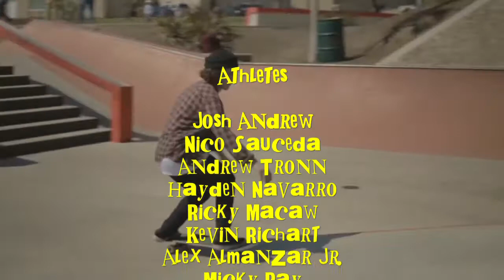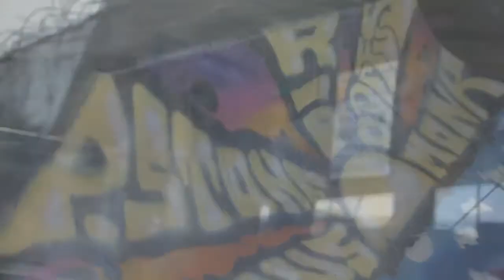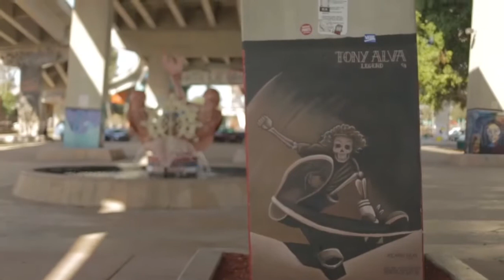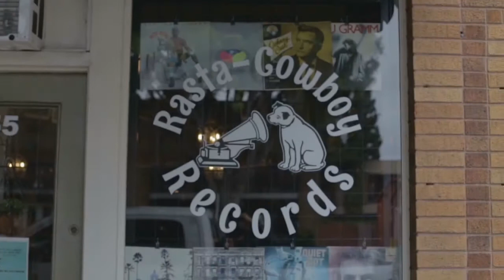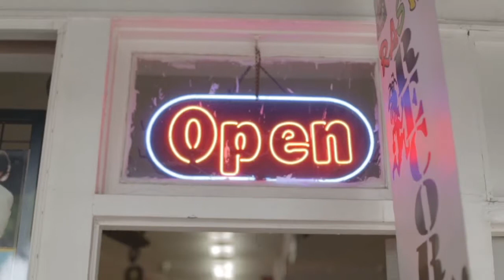BEST SERVED COLD: THE MOVIE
Directed by Josh Green
Produced by Sacred.LSD
Edited by Stephen Ambrosius

Athletes:
Andrew Tronn @andrewtronn
Alex Almanzar @Alexalmanzarjr
Nico Sauceda @nicosauceda
Josh Andrew @joshvaandrew
Kevin Richart @kevinricharttattoo
Ricky Macaw @rickymacaw
Micky Ray @mickyray_
Hayden Navarro @hydnavarro

Album: Best Served Cold
Artist: IRIE-1/@irie1_sacredmusic
Instrumental album
Painting/Album cover art: @nicosauceda
Live instruments: @zero.frequency
Distributed by: Cocareef Records 2020/@cocareef
Limited edition physical Vinyl/CD (50 w/ 25 OBIs)
AVAILABLE NOW @ IRIE1.BIGCARTEL.COM